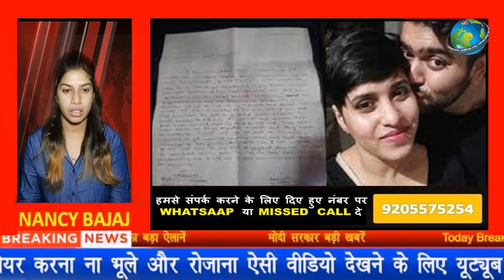Hindi News 24 –11-2022 Todays Top Headlines |सुबह 9 बजे की बड़ी खबरें| Breaking News| Challenge News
चैलेंज न्यूज़  के Official Channel पर आप सभी का स्वागत है।

play list